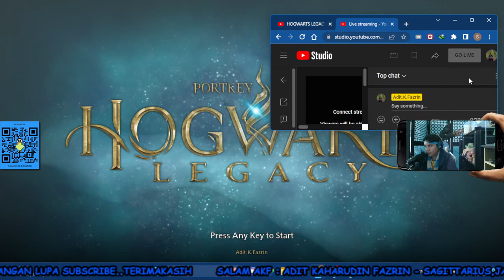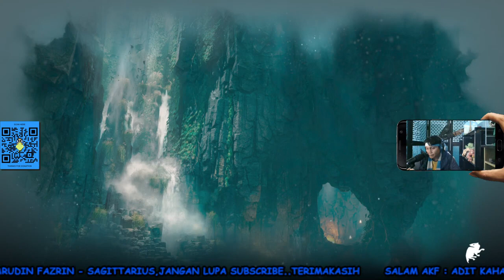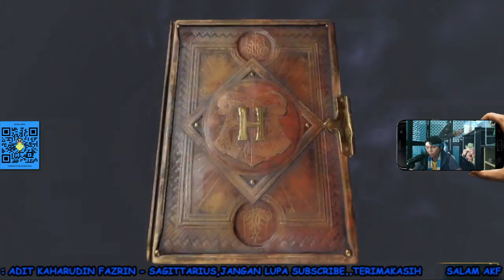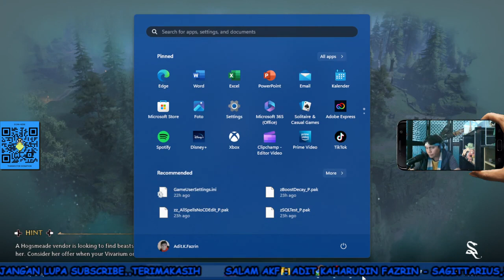HOGWARTS LEGACY : In The Shadow of Time 🪄🎩🧙🏼🧣🏰🦅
Part 24 Live Hogwarts Legacy

Sorry For The Noise in Part 3 & in Part 4 Game Sound is Not Recorded 🤦🏼‍♂️

But I Use Nice Music Non Copyright from Youtube for Covering No Game Sound in Part 4 🤝🏻

If Part 6 Not Stuck it'll Not Have so Many Part 🤦🏻‍♂️
In Part 10.1 it's so Laggy 🙏🏻

PLOT Part 24 :

Musim Salju / Dingin Telah Tiba

Misi Pertemanan dengan Sebastian Sallow

Lanjut ke Part 25

Now Stream in OBS STUDIO

TIMESTAMP :
00:00 Opening